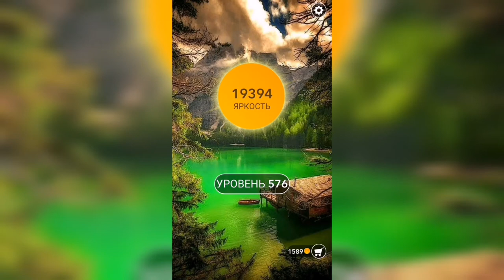Word / Слово Крест: Поиск русского кроссворда / Уровень 576